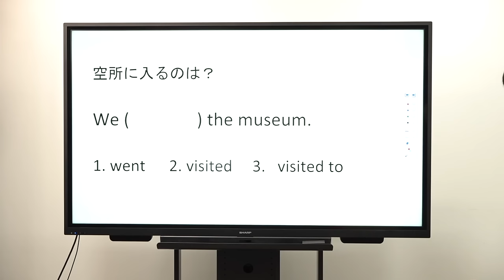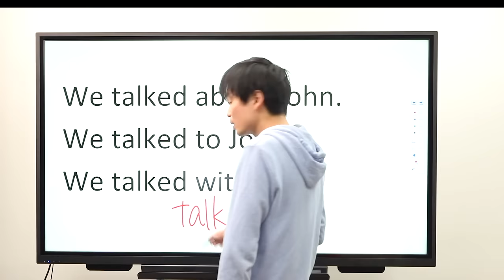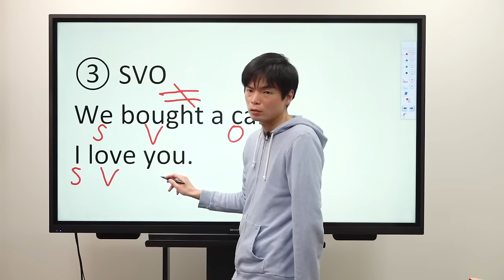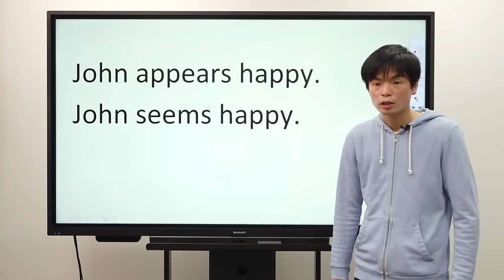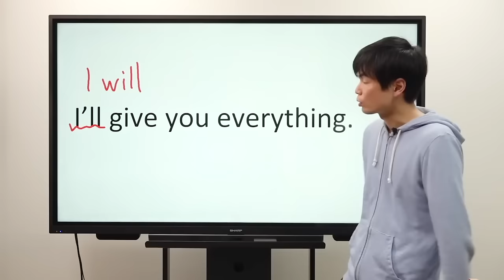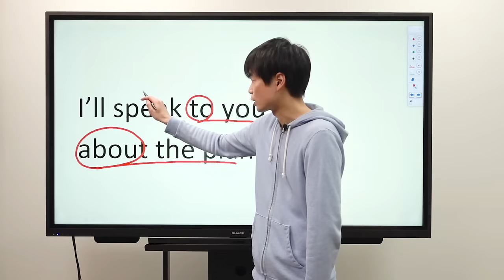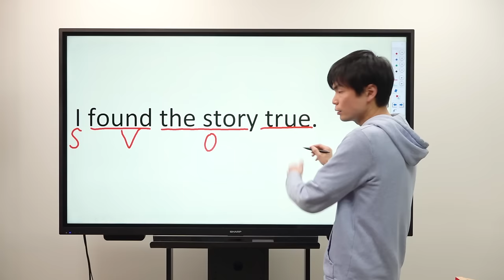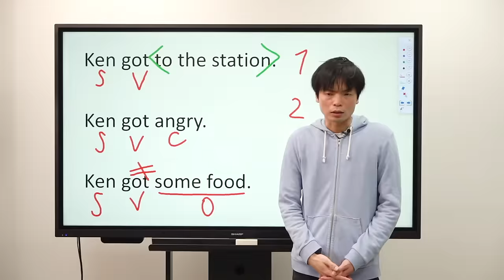【2時間で完成】基本５文型【基礎英文法講座総集編①】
【90分で攻略】強調構文・否定の倒置・同格・不可算名詞・代名詞【基礎英文法講座総集編⑨】

‹出演者情報›
もりてつ
発音指導士